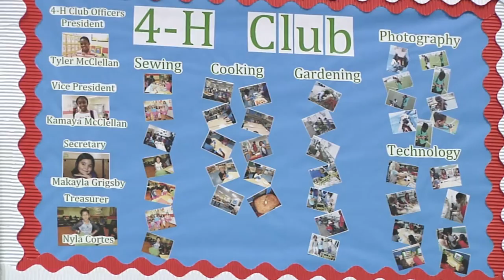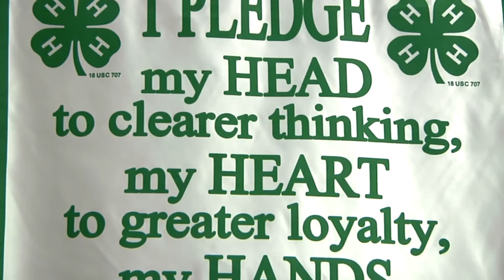4-H Club donates to local orphanage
The 4-H Club is a way for kids to learn skills and help out others. It stands for: head, heart, hands and health. At Fleet Activities Yokosuka, 4-H members from the School-Age-Care Program visited a local orphanage. Petty Officer Anthony Martinez has more.